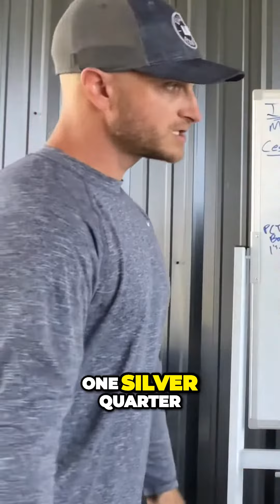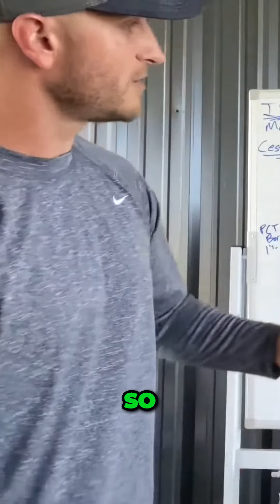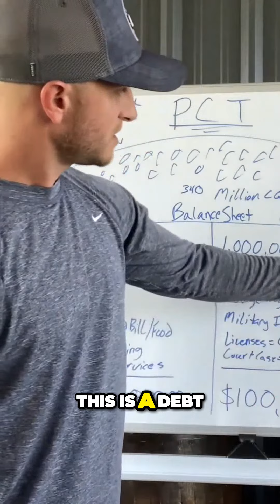The Shocking Truth About Our Money, Banking & Courts - It's All a Debt Game Birth Certificate CQV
The Truth About Money, Banking & Courts!
Banks Acting As Courts To Access Your CQV Trusts.

Courts are NOT courts of law, they are banks. Learn about your CQV trust and how it operates part 10.